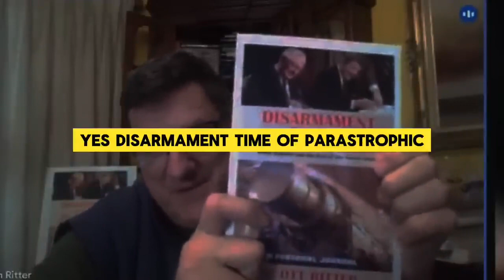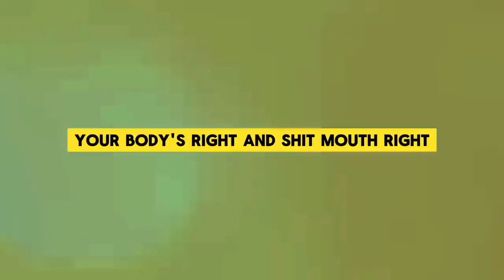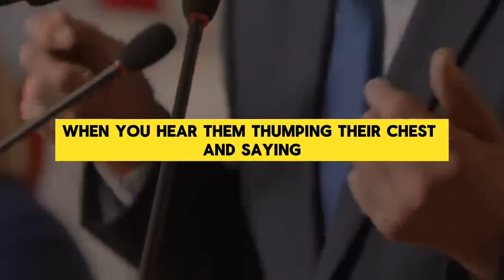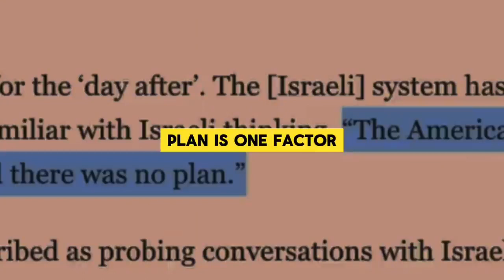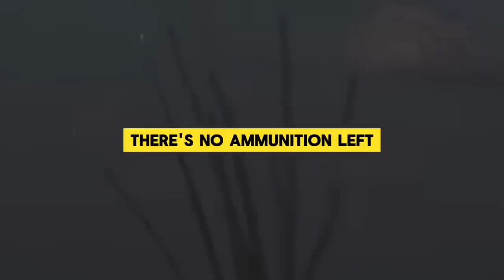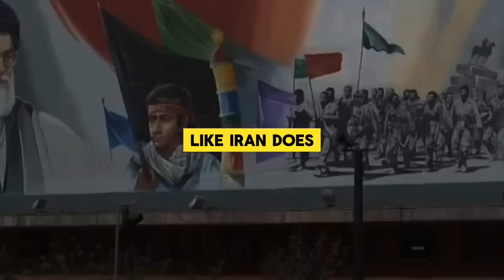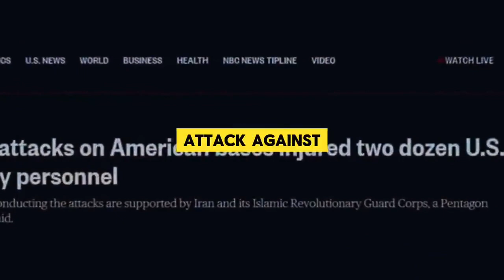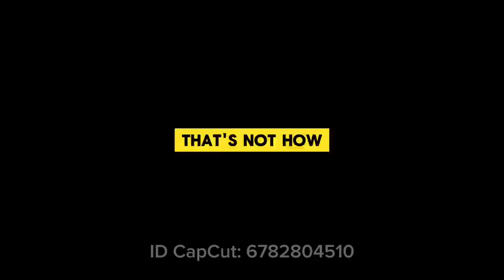SCOTT RITTER FULL INTERVIEW ABOUT RUSSIA KEEP PUSHING UKRAINE LOSING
William Scott Ritter Jr. (born July 15, 1961) is a former Marine Corps intelligence officer who served with the United Nations implementing arms control treaties, with General Norman Schwarzkopf in the Persian Gulf during Operation Desert Storm, and in Iraq, overseeing the disarmament of weapons of mass destruction (WMD), and as a United Nations weapons inspector, from 1991 to 1998. He later became a critic of United States foreign policy in the Middle East. Prior to the invasion of Iraq in March 2003, Ritter stated that Iraq possessed no significant weapons of mass destruction (WMD) capabilities, becoming according to The New York Times "the loudest and most credible skeptic of the Bush administration’s contention that Hussein was hiding weapons of mass destruction." A registered sex offender, Ritter was arrested in 2001 in connection with police stings in which officers posed as under-aged girls to arrange meetings of a sexual nature and later convicted of sex offenses in 2011. He served 30 months of his prison sentence. He has defended Russia during the 2022 invasion of Ukraine and writing opinion pieces for various state media outlets.